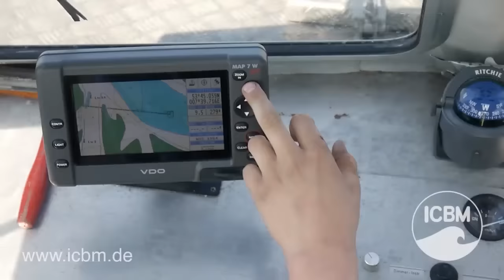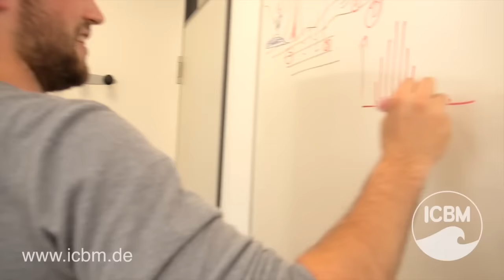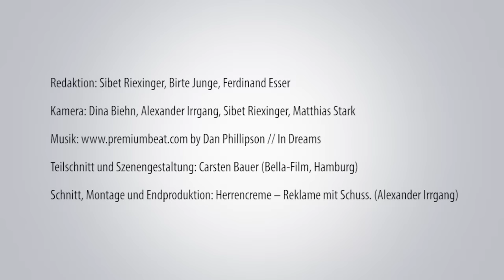ICBM - Institut für Chemie und Biologie des Meeres (deutsch)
Die Nordsee, das Wattenmeer und Gewässer weltweit erforscht das Institut für Chemie und Biologie des Meeres (ICBM) der Universität Oldenburg. Am einzigen universitären Institut für Meeresforschung in Niedersachsen, zugleich Heimatinstitut des Forschungsschiffs „Sonne“, arbeiten Biologen, Chemiker, Physiker und Mathematiker Hand in Hand in Grundlagenforschung und angewandter Wissenschaft.